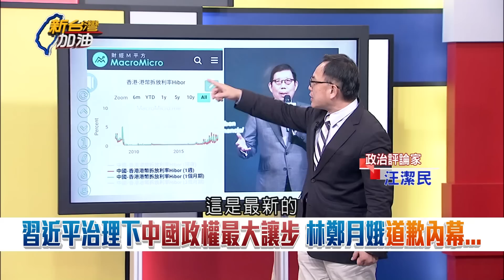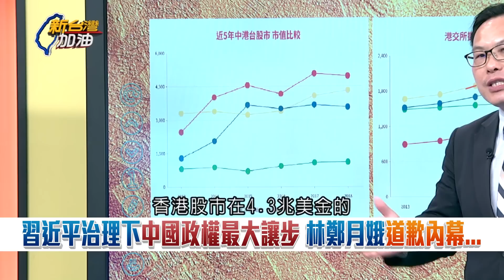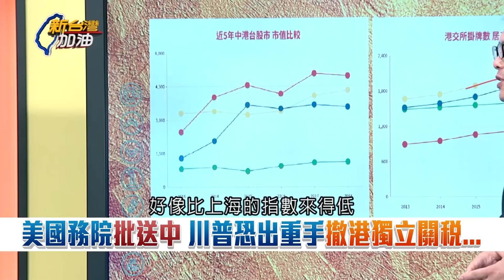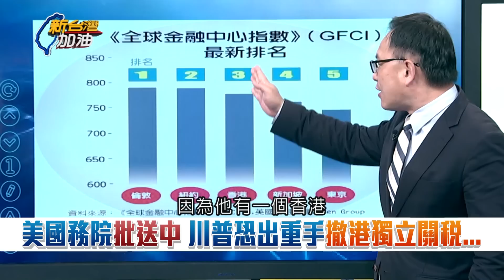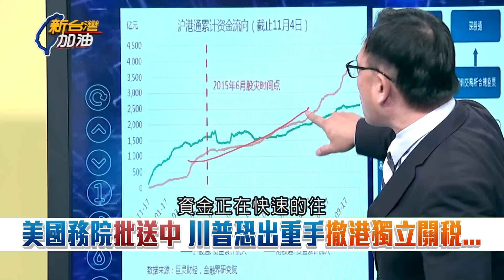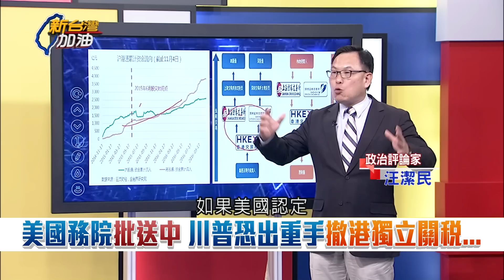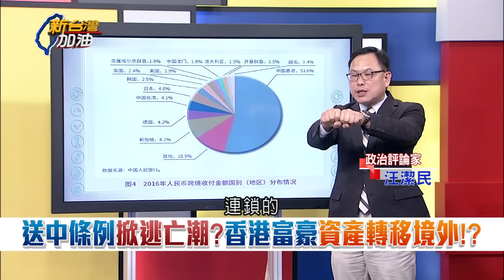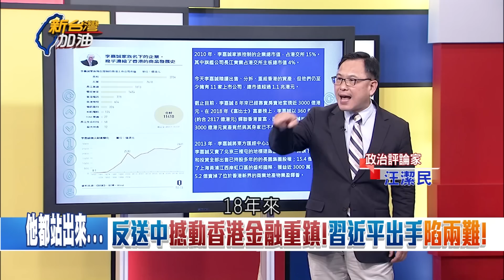美國務院批送中.習急轉彎 川普恐出重手撤香港...｜廖筱君主持｜【新台灣加油精彩】20190617｜三立新聞台